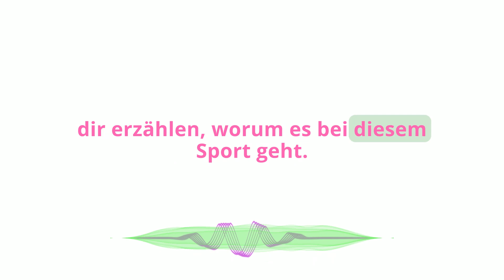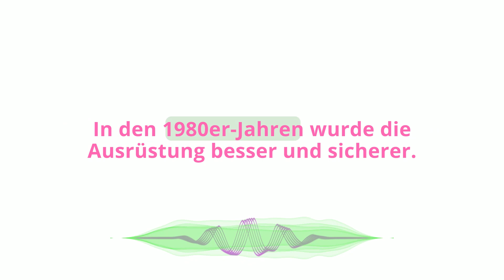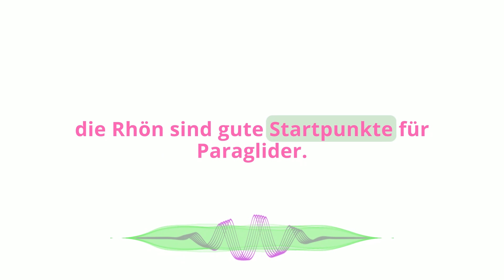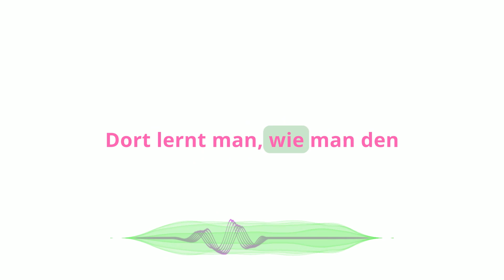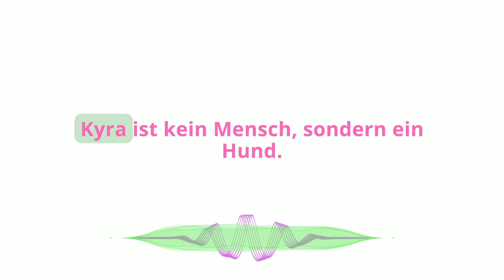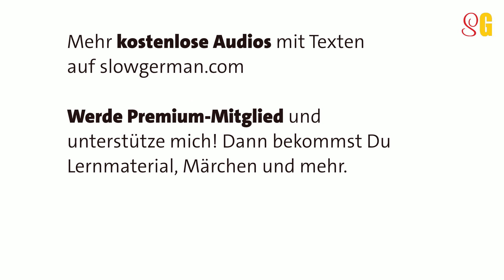🇩🇪 Paragliding / Gleitschirmfliegen | langsames Deutsch | Hörverständnis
Bist Du schonmal Gleitschirm geflogen? Ich nicht! Aber ich erzähle dir etwas über diesen Sport des Paraglidings.

Magst du mich unterstützen und Kanalmitglied werden? Dann kannst du mithelfen, damit ich mehr Videos machen kann und bessere Technik kaufen kann... Ich freue mich über Hilfe! Klick hier:

Slow German ist für Deutschlernende des Levels B1. Du kannst mit dem Podcast Dein Hörverständnis der deutschen Sprache verbessern.